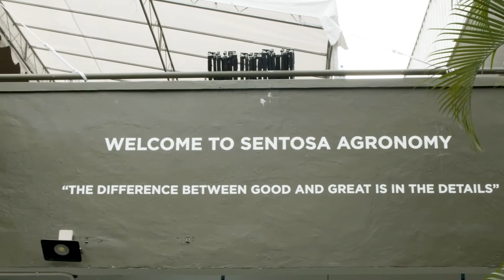Behind the Greens at Sentosa Golf Club - The Team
Our team at SGC is the most important tool we have in helping to replicate Tournament-Ready Conditions 365 days of the year…

The second of our ‘Behind the Greens’ series, The Team, highlights the hard work and dedication shown by our staff that allows us to showcase our two world-class championship golf courses to the world and host some of Asia’s finest tournaments such as the HSBC Women's World Championship…